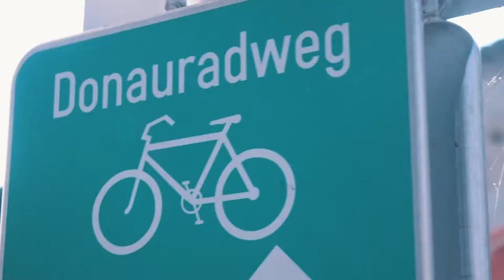Quick Look at Wachau | 2018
Just a quick video I made on my day off in the Wachau region. I was captured by the southern look of the area. Beautiful rows of vineyards and stunning views.

I am a freelance filmmaker looking to learn new things and make my way through the difficult world of videomaking.